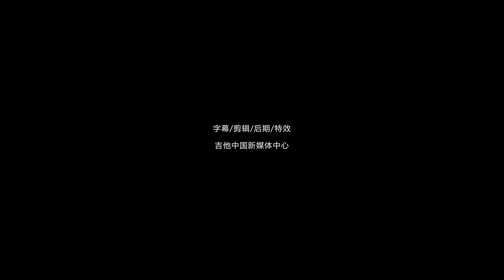官方高清现场！2023吉他中国第11届木吉他大赛指弹原创组冠军赵光汉作品！